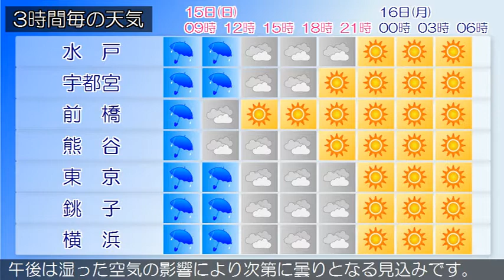2018/04/15 関東地方の天気予報 朝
東京地方、伊豆諸島では強風や高波に、伊豆諸島では急な強い雨や落雷に、小笠原諸島では濃霧による視程障害に注意してください。日本海には前線を伴った発達中の低気圧があって北東に進んでいます。関東甲信地方は、雨や曇りとなっています。１５日は、低気圧が発達しながら日本海から千島近海へ進み、寒冷前線が昼前にかけて関東甲信地方を通過するため、雨で雷を伴い激しく降る所もある見込みです。午後は次第に曇りとなり、晴れる所もあるでしょう。１６日は、高気圧に覆われおおむね晴れますが、午後は湿った空気の影響により次第に曇りとなる見込みです。関東近海では、１５日はしけるでしょう。１６日はうねりを伴い波が高い見込みです。船舶は高波に注意してください。